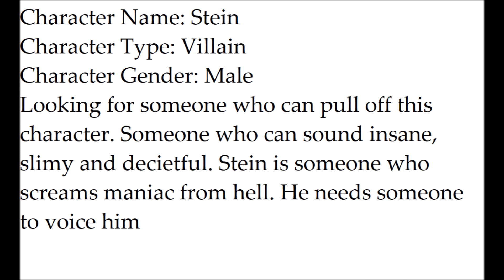Oasis Animated Series Wanted - Stein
Another voice acting help wanted video. Stein is a special one, he is sleazy, insane, deceitful, and doesn't care about anything but power. I need someone to fit for his voice

So please audition and be fit for his voice.

We are Wytches of Oasis